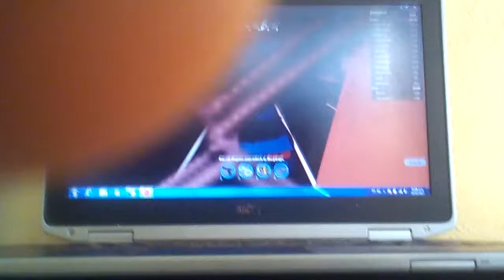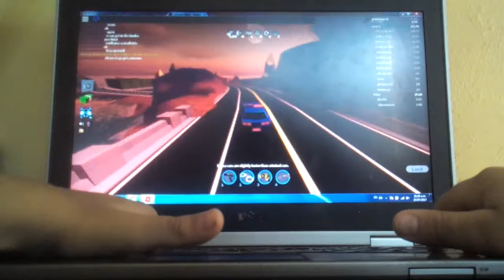25 de julio de 2017